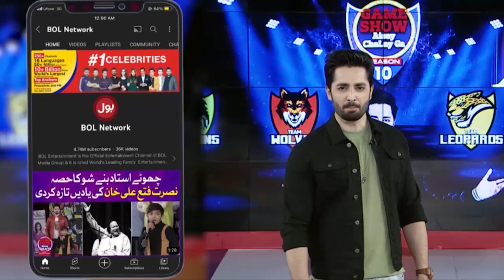Sajjad Ali Song | Game Show Aisay Chalay Ga | Danish Taimoor Show | Shahtaj Khan | Dua Zehra | BOL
Sajjad Ali Song | Game Show Aisay Chalay Ga | Danish Taimoor Show | Shahtaj Khan | Dua Zehra | BOL Entertainment